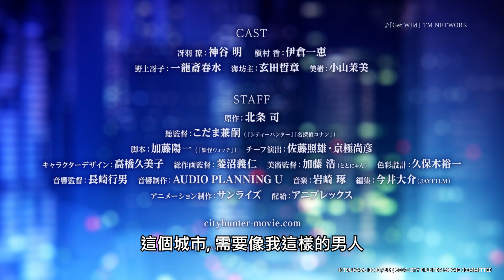城市獵人劇場版-新宿PRIVATE EYES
★《城市獵人劇場版-新宿PRIVATE EYES》7/19進影城向經典致！

★昭和最強神槍手「冴羽獠」令和回歸 MEN味十足殺進大小銀幕！

 這部完整表現80年代世界觀的經典作品，在大螢幕再現帥氣流暢的街頭槍戰與打鬥，原汁原味打造幽默爆笑的硬派風格，《城市獵人》、《灌籃高手》與《美少女戰士》共同被譽為“日本三大神作”，其中《城市獵人》由日本知名作家「北条 司」所創作的漫畫發行量，全球已超過5000萬本，自1985 年連載至今曾改編為動畫、小說、電視劇與真人電影，今年特別推出《城市獵人劇場版-新宿PRIVATE EYES》，由原作「北条 司」、導演「兒玉兼嗣」與腳本「加藤陽一」等原班製作團隊攜手合作，聲優陣容則是原班人馬「奇蹟」般的再度集結，有資深的「神谷明、「伊倉一惠」等，還有第一次挑戰聲優工作的「飯豐萬里江」、「山寺宏一」和搞笑藝人團體Tutorial的「德井義實」等，一起為傳說經典再次寫下新的歷史！用全新故事篇章帶給觀眾最經典的感動！

■城市獵人TV版(Muse木棉花-TW Youtube頻道)

©TSUKASA HOJO/NSP, 2019 CITY HUNTER MOVIE COMMITTEE